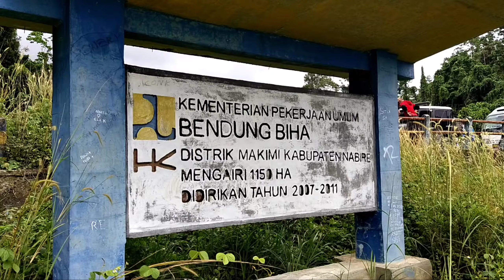Nabire Jeep Community jalan-jalan ke Bendungan desa Biha Nabire Papua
edisi akhir pekan bersama Nabire Jeep Community

admin
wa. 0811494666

tags ;
nabire Jeep Community
nabire Papua
Jeep
Toyota land cruiser
Jimny jangkrik
Jimny
Taft
Feroza
CJ7
cj5